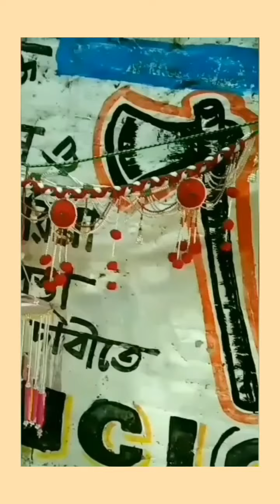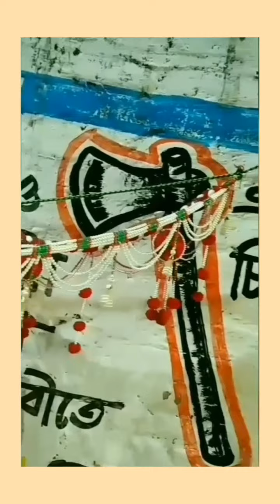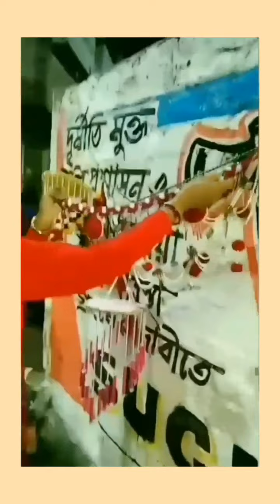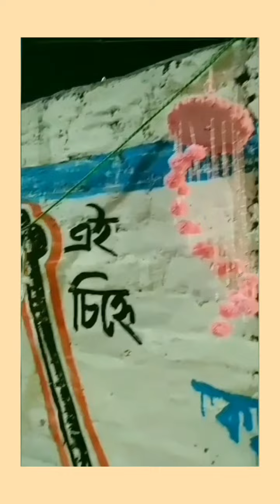মেলা ও জীবন কাহিনী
একটা মেয়ের জীবন সংগ্রাম করে মেলায় ওর নিজের হাতের তৈরি জিনিস বিক্রি করে সংসার চালানো। যদি ওর হাতের তৈরি জিনিস গুলো আপনাদের ভালো লাগে, আমাকে নিয়ে অতি অবশ্যই জানাবেন।